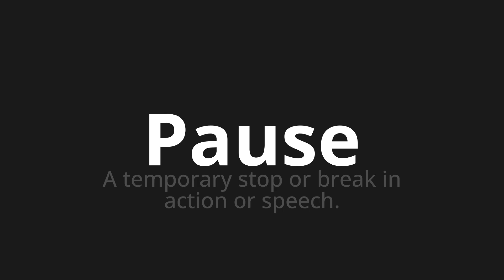How to pronounce Pause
Master the Pronunciation of 'Pause which means break' - which means : A temporary stop or break in action or speech. 📝 with @PronunciationGerman 🎓🗣️ - [Your Guide to German]

Learn to pronounce 'Pause' perfectly in German with our easy and engaging tutorial by @PronunciationGerman! 📖📽️ In this comprehensive video, we provide you with native speaker examples 🗣️👂 and phonetic breakdowns 🎵 to ensure you get the pronunciation just right.

How to say pause in German